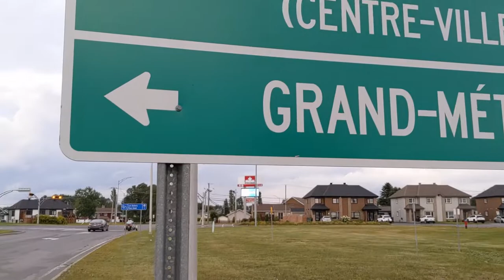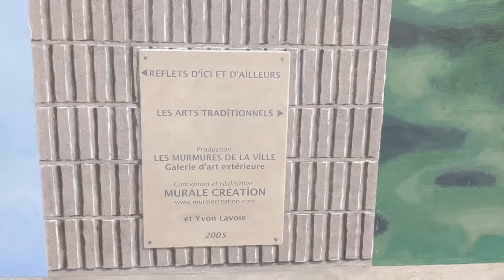Bikepacking Anticosti - Day 16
Arrival at Rimouski - Mont Joli (last video)